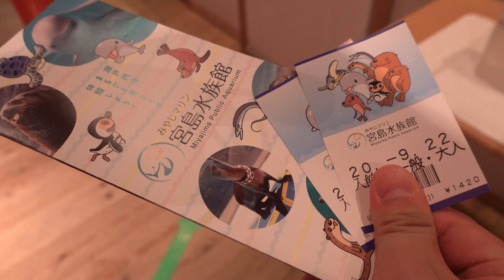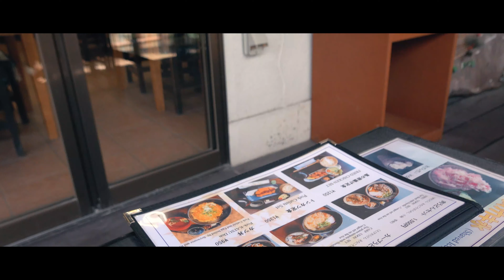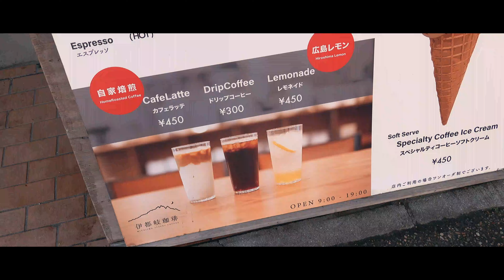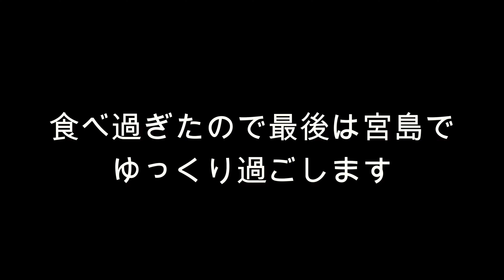【広島旅行Vlog4】世界遺産がある「宮島」で厳島神社（修繕工事中）と水族館を満喫！絶品有名グルメを食べ歩く広島1泊2日の夫婦旅‹宮島編›（Japan Travel log in Hiroshima）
夫婦で行く広島旅行の最終回！宮島編です。
宮島水族館と厳島神社を満喫したあとは、広島の有名グルメをひたすら食べ歩いてきました！

宮島行く際の参考になれば幸いです！
全4話となりますので、まだ見てないかたは是非1話目から見て下さい♪

1話目：【Travel Vlog】夫婦で旅する広島1泊2日！絶景とお洒落なカフェやグルメが集う？絶対に訪れたい尾道を散策するゆったり&お得旅行！‹尾道編›（Japan Travel）

【特別企画】必ず詳細を確認してください(^▽^)/
応募方法：コメントもしくはTwitterDMを頂いた方
応募する際は内容を具体的にお願いします。

【Travel Vlog】ウサギだらけの島でトラブル発生？広島旅行でSNS映えを狙うも連休の洗礼を受けた夫婦旅‹大久野島編›（Japan Travel ）

・広島で食べ歩きして観光してドタバタ旅行を堪能してきました(尾道.宮島)

・海外反応「日本の思いやり文化は見事」日本の鉄道と駅,駅員の優しさと思いやりに外国人が驚愕と感動!「僕も言いたい This is Japan」日本すごい！Japan News【ツバキ】

・【Travel Vlog】夫婦のとある休日デート！お洒落なカフェと動物公園でひたすら癒される旅！（Japan Travel part4）

【自己紹介】
ゆうにぃチャンネルのゆうにぃと申します。
年齢：20代後半
住まい：地方
バックパッカーとして約13か国訪問
海外は約30か国を訪問し、国内もほぼ全ての都道府県に訪問
旅行好きとしてオススメの行程を案内することも多数。

TwitterとInstagramは下記から、日常の写真をＵＰしています！
■Twitter（投稿最新情報を掲載しています）

ブログでは動画でお話ししきれなかったマニアックなこと日常のお話を少しずつ投稿しています。
ブログの内容を動画でやることもあるかも？！
アメブロ：【yunyの部屋】